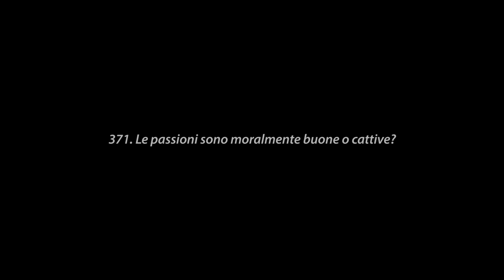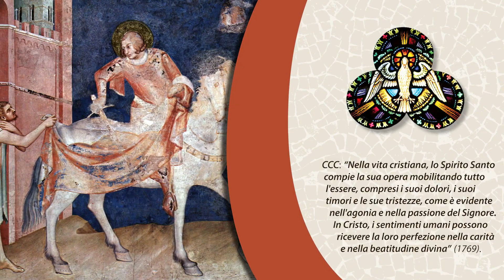Le Passioni sono moralmente buone o cattive?